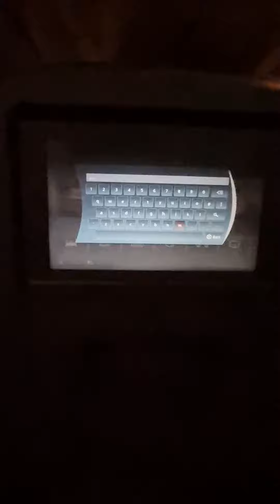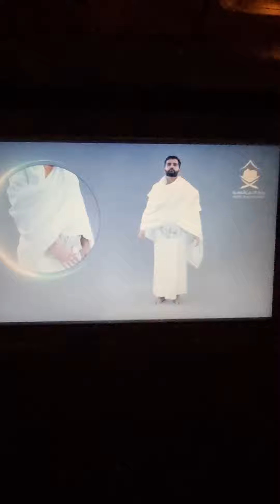Cara menggunakan ihram di monitor pesawat Saudia